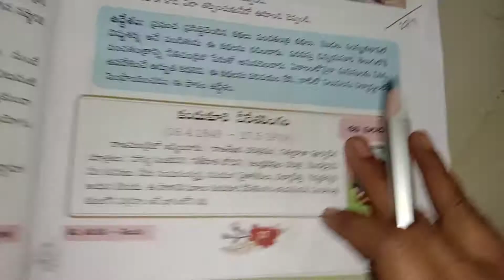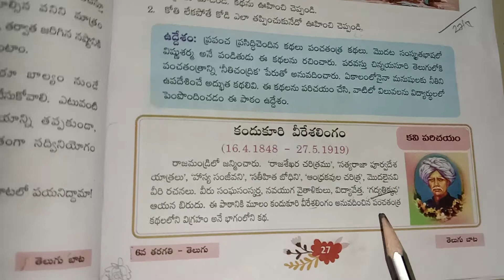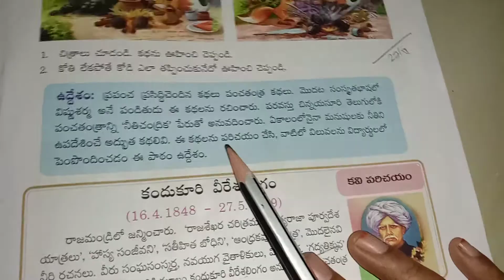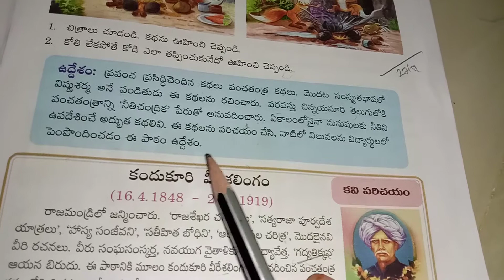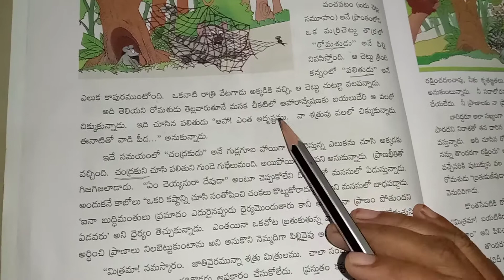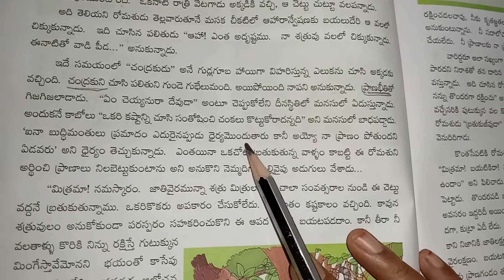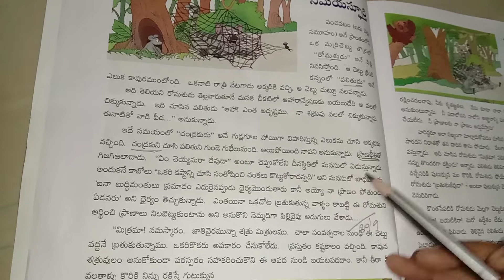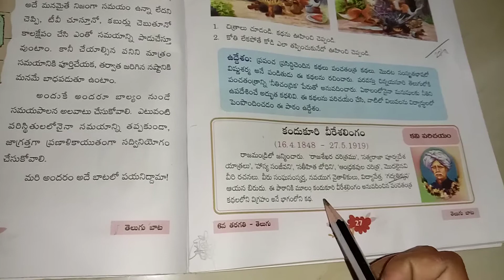6th Class telugu online class Day-19